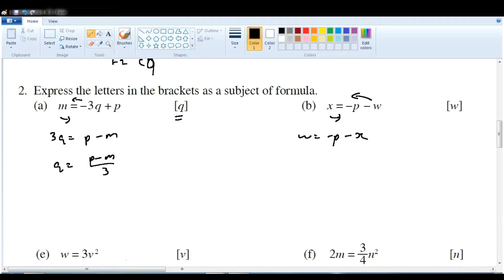F2 C3 课本总复习 Q2 再继续